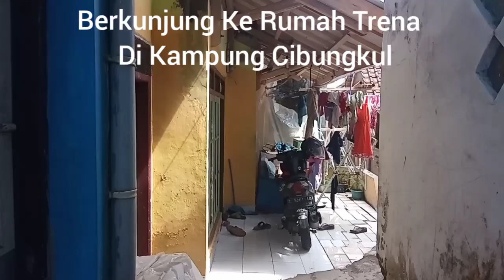Berkunjung Ke Rumah Trena Di kampung Cibungkul#TrenaTreni#Kembar yang Terpisah#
Created by InShot Ke Rumah Trena Di kampung Cibungkul#TrenaTreni#Kembar yang Terpisah#